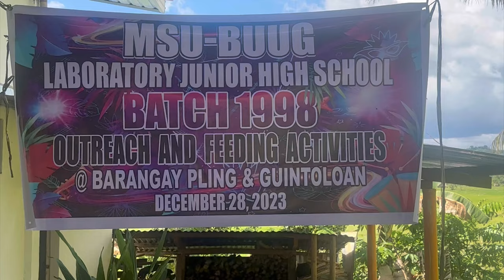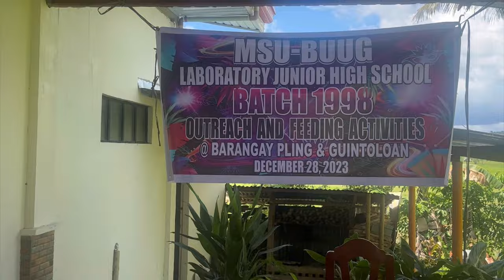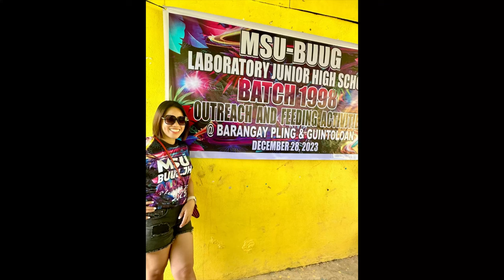MSU-BUUG | BATCH 1998 OUTREACH AND FEEDING ACTIVITIES | ALUMNI PARTY | MSU- BUUG ALUMNI HOME COMING